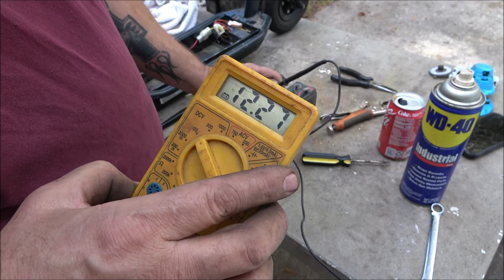What Can We Salvage From A Razor E100 Electric Scooter And What Would It Cost To Buy Those Parts?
This kind of video makes me happy.